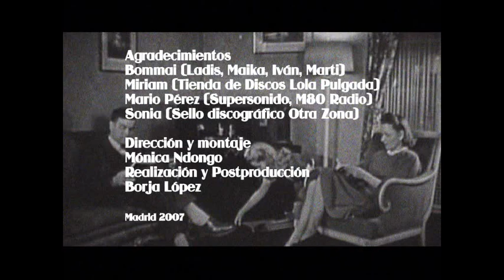This documentary addresses several issues regarding the commercialization of black music in Spain.It shows interviews with record shops, radio channels and music bands. It was recorded, edited and post-produced with Sony Vegas Video 8.0 in 2007.